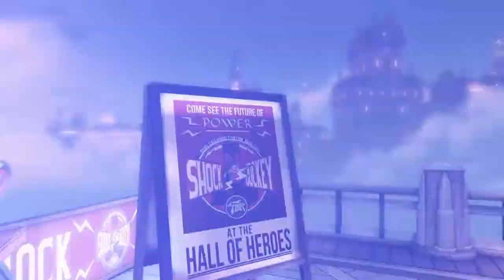BioShock Infinite - Walkthrough - Part 4 (M)(HD)